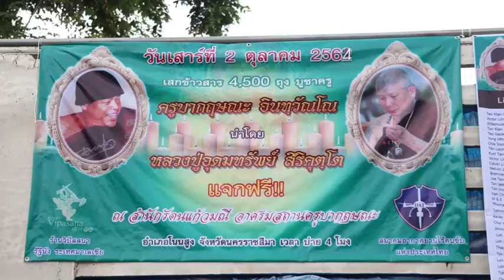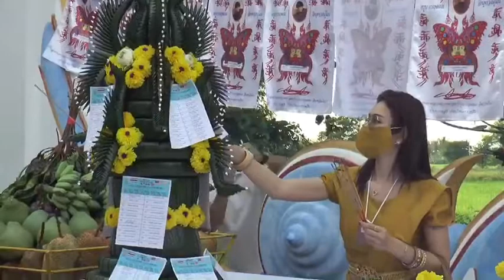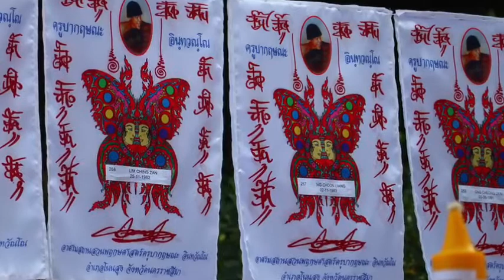ครูบากฤษณะแจกข้าวสาร 4,500 ถุง